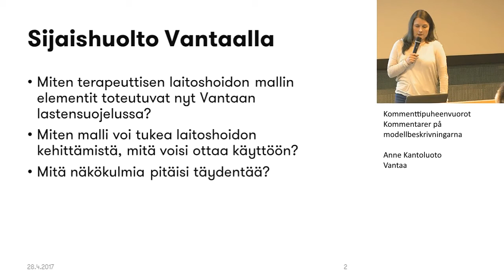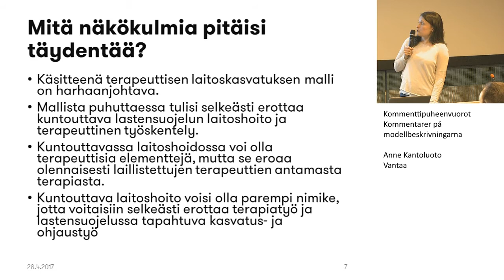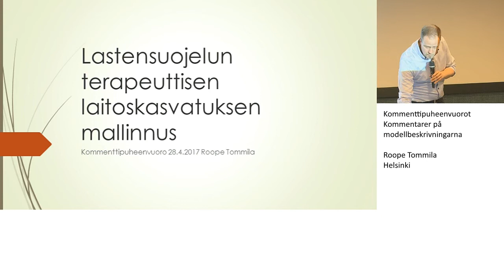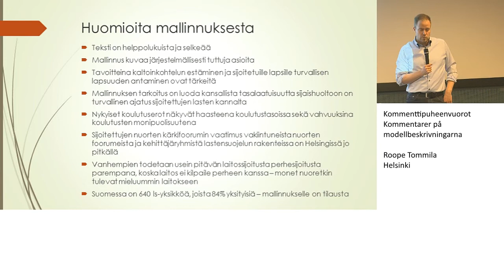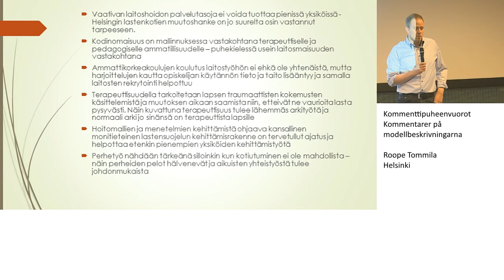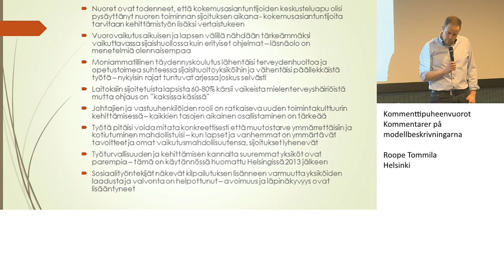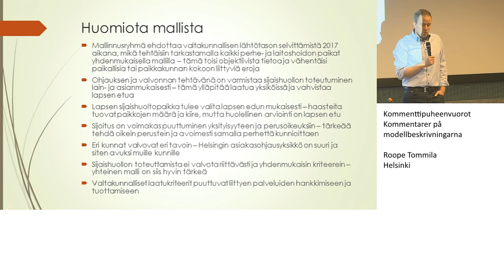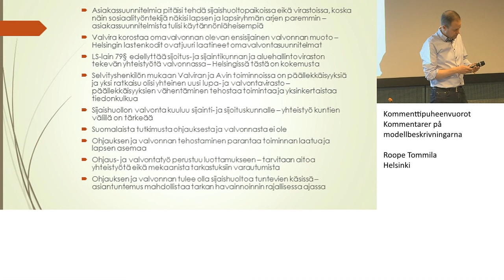Kommenttipuheenvuorot / Kommentarer på modellbeskrivningarna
LAPSENPARAS - YHDESSÄENEMMÄN LASTENSUOJELUN YHTEISKEHITTÄMISPÄIVÄ
BARNETSBÄSTA – MERATILLSAMMANS EN SAMUTVECKLINGSDAG FÖR BARNSKYDDET

Pääkaupunkiseudun kunnat lastensuojelun päällikkö Mari Ahlström, Espoo, lastenkodin johtaja Roope Tommila, Helsinki, Vantaan edustaja